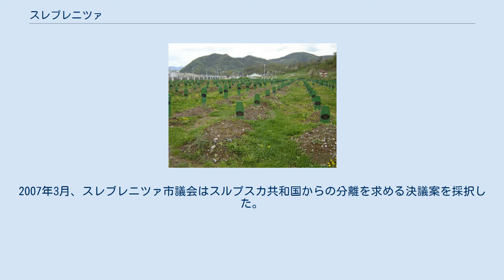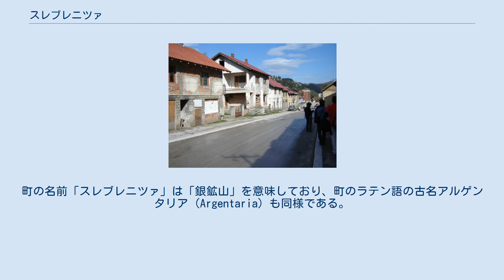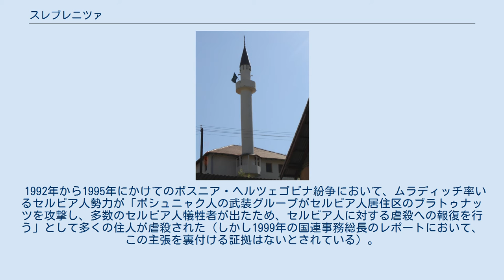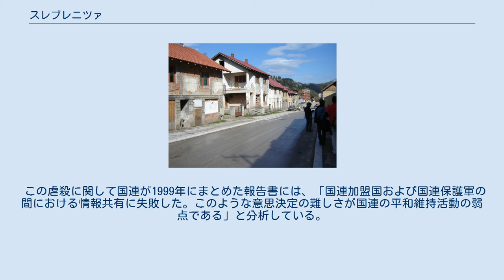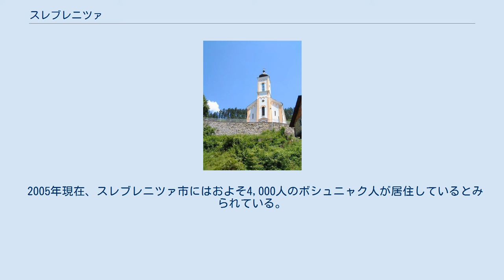スレブレニツァ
スレブレニツァ（セルビア語:Сребреница、ボスニア語:Srebrenica、クロアチア語:Srebrenica、IPA: /srɛbrɛnitsa/）あるいはスレブレニッツァはボスニア・ヘルツェゴビナの町、およびそれを中心とする基礎自治体。
ボスニア・ヘルツェゴビナを構成する構成体のうち、スルプスカ共和国に属する。
スレブレニツァは塩の採掘と温泉を産業の中心とする小さな町である。
ボスニア・ヘルツェゴビナ紛争のなかで、ボシュニャク人の住民が大量殺害されるスレブレニツァの虐殺が起こった。
2007年3月、スレブレニツァ市議会はスルプスカ共和国からの分離を求める決議案を採択した。
セルビア系の議員は採決を棄権した。
スレブレニツァ市にはスレブレニツァの町を含む集落ごとの19の地区に分かれている。
 1992年以前は、町には精錬所があり、鉛、亜鉛、金などの採掘が行われていた。
町の名前「スレブレニツァ」は「銀鉱山」を意味しており、町のラテン語の古名アルゲンタリア（Argentaria）も同様である。
 最古の典拠によれば、スレブレニツァは1376年には西バルカンでは、とくにこの地域の銀鉱を基盤とした重要な交易的中心であった。
現存する原鉱はすでにローマ帝国時代から知られ、ドマヴィア（Domavia）の集落が鉱山の近くに存在した。
スレブレニツァが最初に言及された時、ラグーサ共和国の多くの交易地が設立され、海路での銀の輸出や国内での銀取引のため管理されており、それらはラグーサ港（ドゥブロヴニク港）を経由していた。
 14世紀の間、多くのドイツ人鉱員たちが、スレブレニツァに移動してきている。
1420年代中頃、ボスニア王国の国王トヴルトゥコ2世の軍が町の支配を得るために戦うが、オスマン帝国皇帝によって1440年に 征服される。
フランシスコ会修道院はモスクに変わるが、多くのラグーサやサクソン人のカトリック教徒のイスラム教への改宗は他の地域の町より遅かった。
オスマン帝国の支配によって、カトリック人口が減るとスレブレニツァのラグーサ共和国に対する経済的重要度は減少していった。
 1992年から1995年にかけてのボスニア・ヘルツェゴビナ紛争において、ムラディッチ率いるセルビア人勢力が「ボシュニャク人の武装グループがセルビア人居住区のブラトゥナッツを攻撃し、多数のセルビア人犠牲者が出たため、セルビア人に対する虐殺への報復を行う」として多くの住人が虐殺された（しかし1999年の国連事務総長のレポートにおいて、この主張を裏付ける証拠はないとされている）。
 この地域は国連が保護する安全地帯とされ、オランダ軍で編成された国連保護軍が派遣されていたが、兵力は最大で約700名とセルビア人勢力に対してはほとんど抵抗できず（明石旧ユーゴ問題担当・国際連合事務総長特別代表は旧ユーゴ地域全体で3万人の増派を要請していたが、国連安保理はその約1/4の7,600名の増派しか認めなかった）、あまつさえ一部の兵士が奪われた軍服などの装備が更なる虐殺に利用されてしまう。
国連軍内部の足並みの乱れから空爆等の支援も有効に行われず、国連軍の目の前で虐殺が行われることを許す結果となった。
 この虐殺に関して国連が1999年にまとめた報告書には、「国連加盟国および国連保護軍の間における情報共有に失敗した。このような意思決定の難しさが国連の平和維持活動の弱点である」と分析している。
 スレブレニツァの虐殺は旧ユーゴスラビア国際戦犯法廷でも取り上げられた。
スルプスカ共和国政府はこの事実を認め、謝罪を行った。
 2010年3月31日には、セルビア議会も虐殺を認め、非難する決議を採択した。
 2005年現在、スレブレニツァ市にはおよそ4,000人のボシュニャク人が居住しているとみられている。
 2006から2011年にかけ、JICAを通じて、スレブレニツァ市および周辺地域の農業生産基盤の回復や、紛争により壊され放置されていた飲用兼農業用水道の整備等に対する支援が行われた。